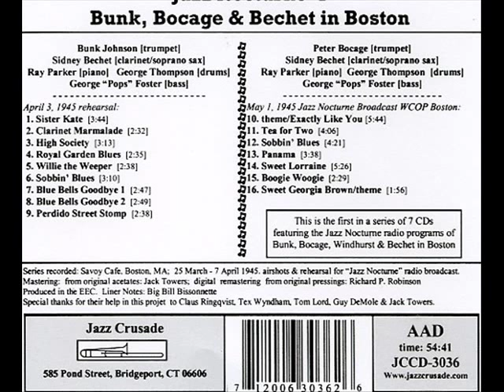Sidney Bechet - Peter Bocage - Sobbin' Blues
Personnel: Peter Bocage [trumpet] Sidney Bechet [soprano sax] Ray Parker [piano] George "Pops" Foster [bass] George Thompson [drums]
Jazz Crusade: JCCD-3036: "Jazz Nocturne #1 - Bunk, Bocage & Bechet In Boston"
Recorded off air @ the Savoy Cafe, Boston, MA: March-April 1945